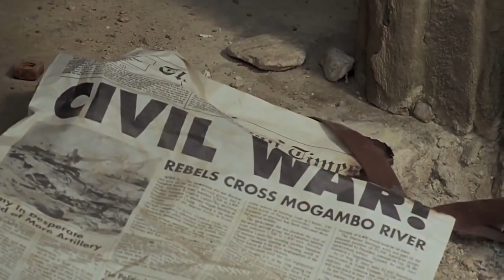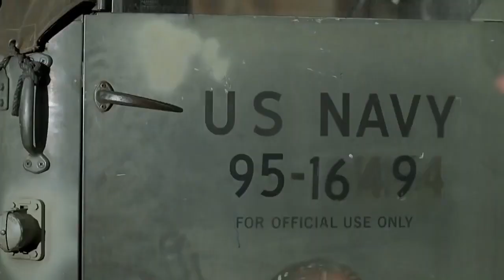Sue Price and other bodybuilding babes in Nemesis 3: Time Lapse